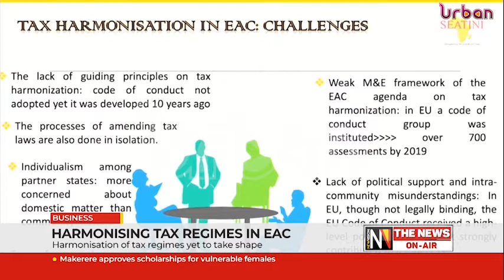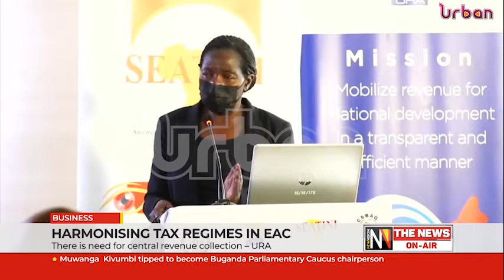Harmonising tax regimes in EAC